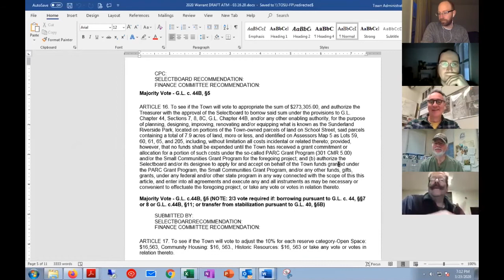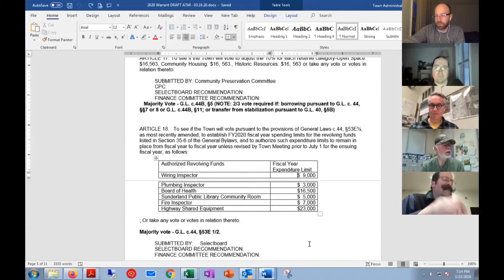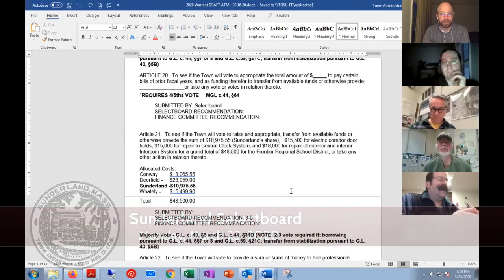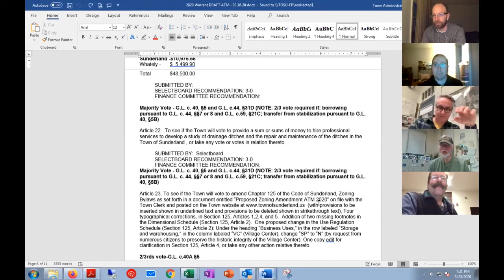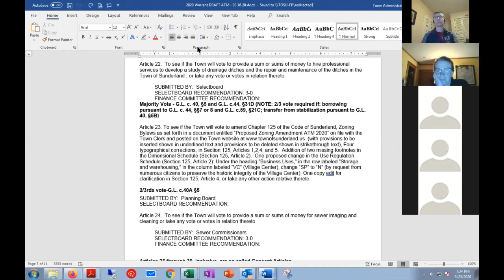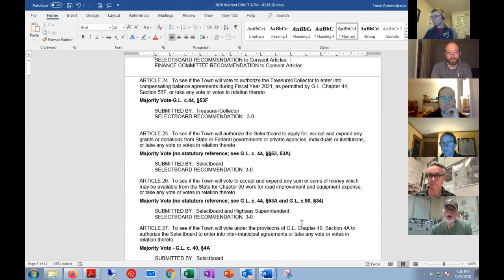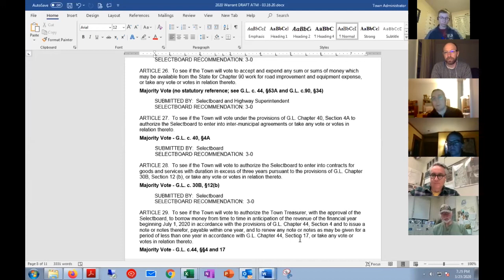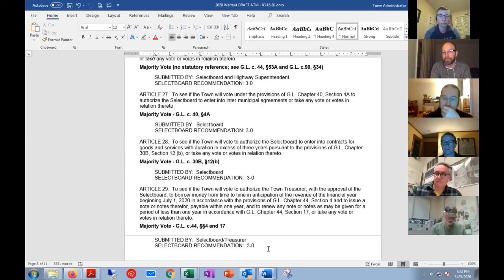Sunderland Selectboard via Zoom - March 23, 2020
The regular meeting of the Sunderland Selectboard. Recorded via Zoom technology